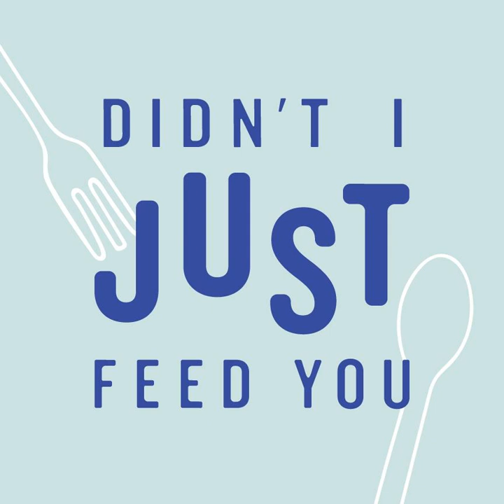What We're Cooking & Eating Now: August 11th 2022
In each of these 15 minute episodes, we walk you all the way through one recipe and then list five others. All in, you’ll get 6 easy weeknight dinner ideas that we’ve tested.

 Links for these recipes + products are in the FREE area of our Didn't I Just Feed You Community.